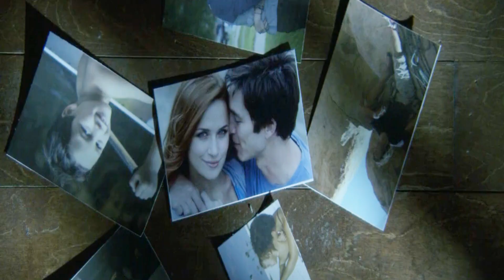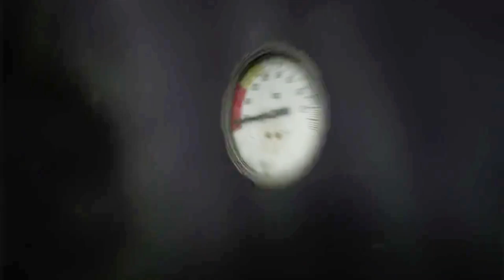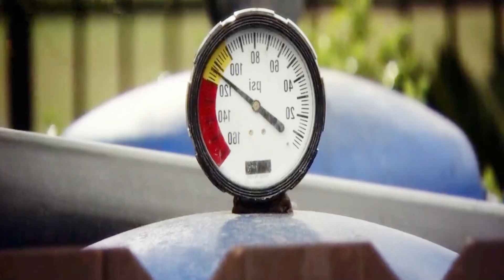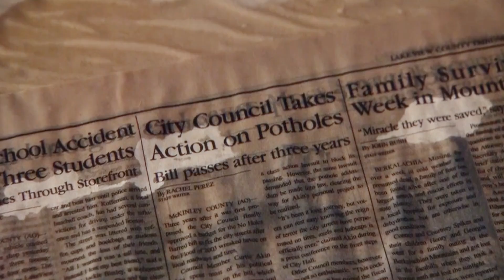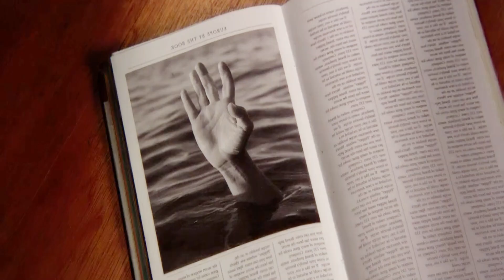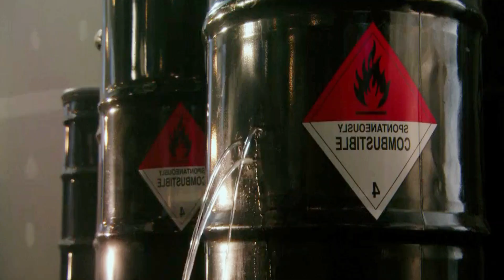اقوي فيلم رعب ممكن تشوفة ممنوع لأصحاب القلوب الضعيفه .. ؟ 😱 - ملخص فيلم رعب DEATH WISPERS 😈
لينك قناة اليوتيوب الجيدة :
اسم الفيلم
ملخص افلام
ملخص فيلم
ملخصات افلام
ملخص فلم
ملخص الافلام
تلخيص افلام
ملخص أفلام
افلام ملخصة
افلام رعب
مسلسل كوري
مسلسلات كورية
افلام كورية
فيلم كورى
فيلم CHILDS PLAY
CHILDS PLAYمترجم